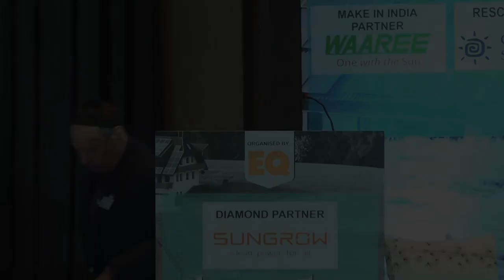Presentation by Mr. N R B Garda, President, BRAI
Presentation by Mr. N R B Garda, President, BRAI at SuryaCon Bengaluru Conference on February 12, 2020 at Shangri-La Hotel, Bengaluru